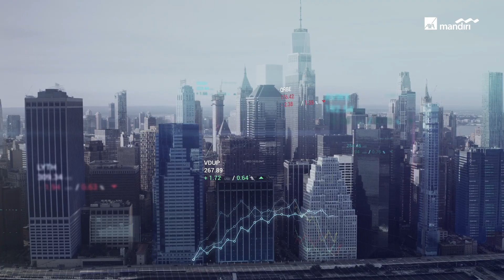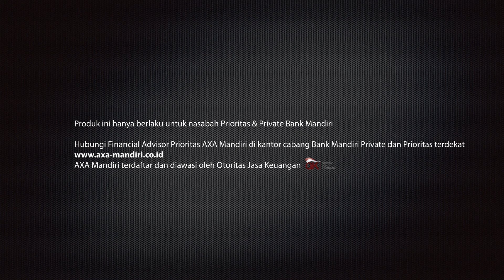AXA Mandiri - Mandiri Wealth Plan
Setiap Manusia pasti memiliki tujuan finansial dalam hidupnya, mulai dari muda, menikah, punya anak sampai dengan mempersiapkan pensiun. Perencanaan keuangan yang dipersiapkan secara matang dan sejak dini akan memudahkan kita mencapai tujuan keuangan. Salah satunya adalah perencanaan keuangan dengan diversifikasi investasi yang dapat diakses hingga ke pasar global untuk tujuan keuangan jangka panjang.